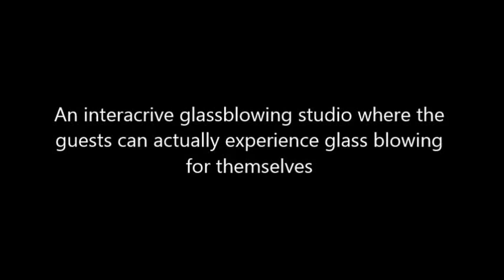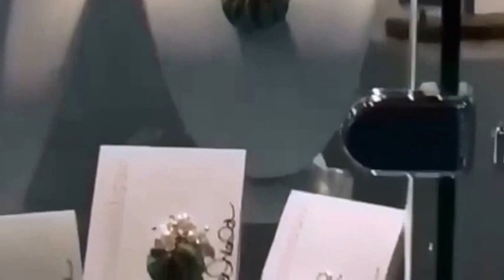IHG Preview Movie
Preview to the Grand Opening Of International Hot Glass